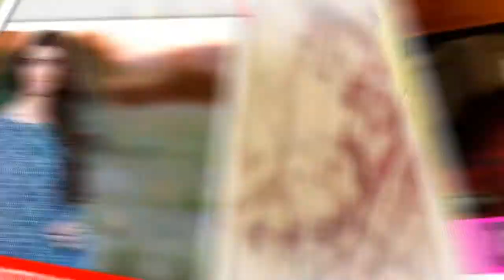Hassan Cloth , TVC , Call us at 0333 3777717 Muskaan Advertising Company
Client – Hassan Cloth
Product – Cloth
Agency – Muskaan Advertising Company Sialkot - Pakistan